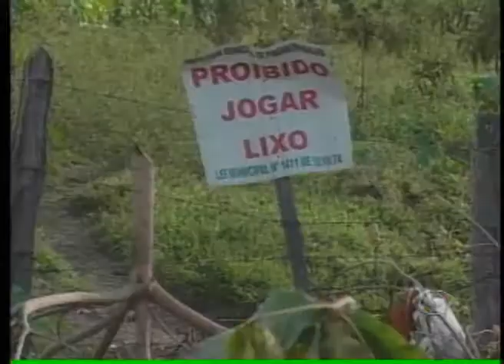BAND CIDADE 1ª EDIÇÃO 12 07 12 PARTE 2